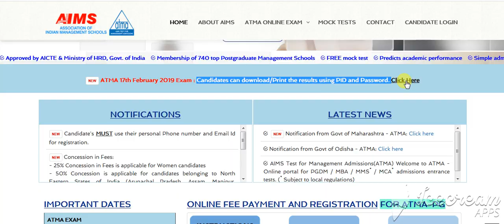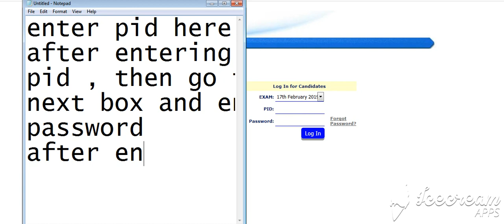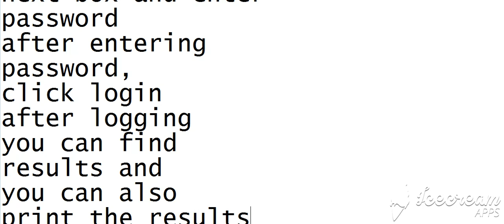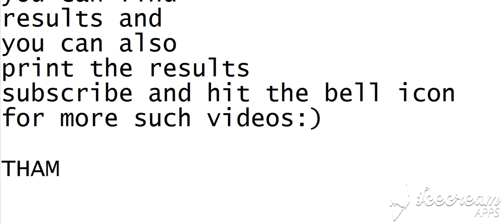ATMA EXAM RESULTS ARE OUT NOW || BEST WAY TO STUDY